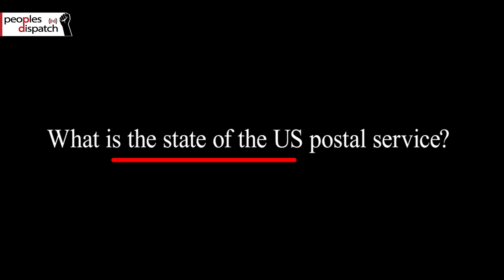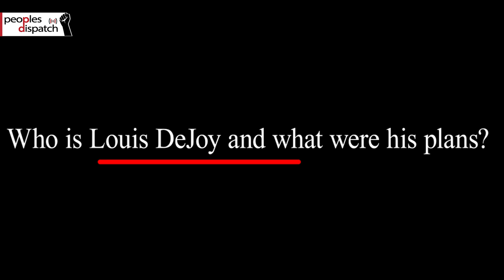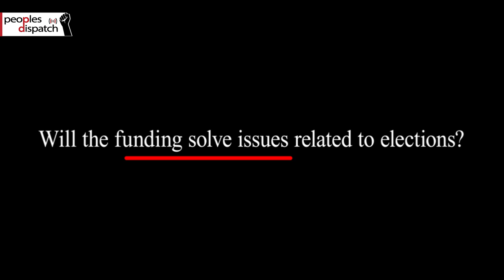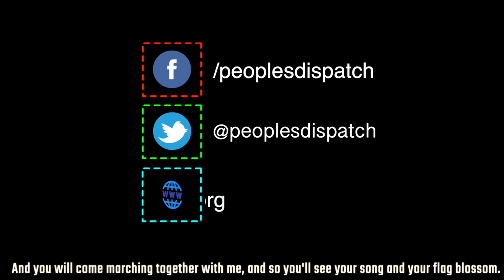US Postal Service becomes a battleground ahead of elections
With presidential elections just months away, the functioning of the US Postal Service has emerged as a key issue. The postal service, which is facing a huge financial crunch, may struggle to deliver postal ballots during the elections. Postmaster General Louis DeJoy had earlier proposed to cut costs even further, leading to massive protests. He was finally forced to withdraw his proposals.

We look at the significance of the postal service, the threats it faces and the response.